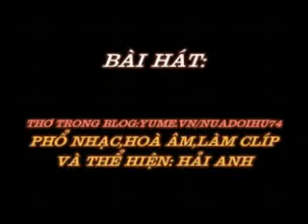MAT ME - Pho nhac HAI ANH.wmv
MẤT MẸ
Thơ: ???

Năm xưa tôi còn nhỏ
Mẹ tôi đã qua đời!
Lần đầu tiên tôi hiểu
Thân phận trẻ mồ côi.

Quanh tôi ai cũng khóc
Im lặng tôi sầu thôi
Để dòng nước mắt chảy
Là bớt khổ đi rồi...

Mẹ tôi đã xa dời!
Tôi đã mãi mồ côi.

Hoàng hôn phủ trên mộ
Chuông chùa nhẹ rơi rơi
Tôi thấy tôi mất mẹ
 Mất cả một bầu trời.

Là mất cả bầu trời.
... MẸ - tiếng ấy thân thương sâu lặng biết bao.những ai còn mẹ xin hãy trân trọng và nâng liu đừng để khi mất mẹ rồi mới biết: là mất cả bầu trời.